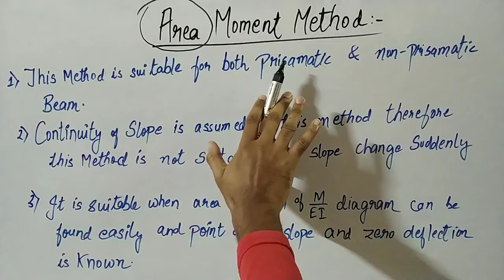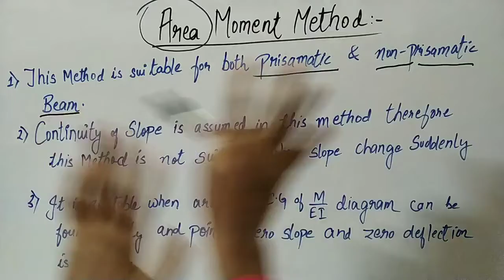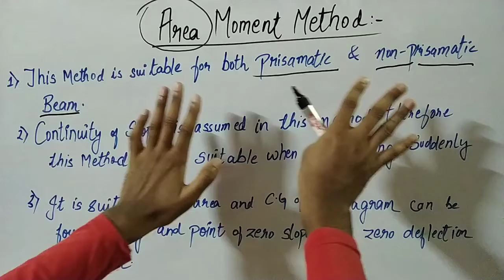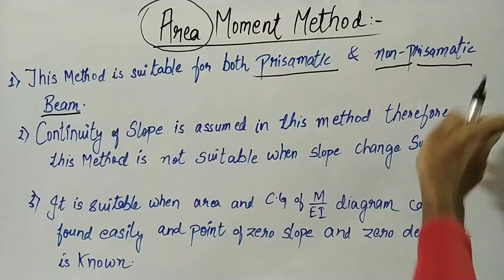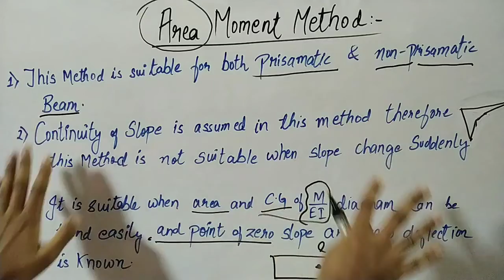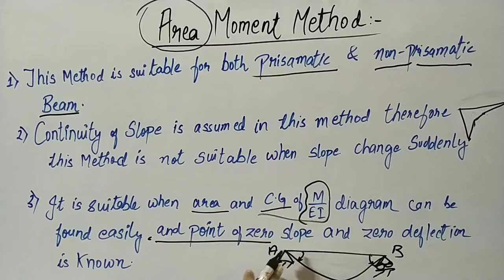Understanding Area Moment Method|Structural Analysis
Here in this video I will explain Area Moment Method
Welcome to Dronashish Nayak!
I’m a civil engineering professional with a strong academic background and practical experience. I hold a B.Tech in Civil Engineering from GITA Bhubaneswar (BPUT) and an M.Tech in Structural Engineering from BIT Mesra. My journey includes teaching as an Assistant Professor at KK College of Engineering and Management, Dhanbad, and RTC Institute of Technology, Ranchi. I’ve also worked in government roles as a Junior Engineer in the Drinking Water and Sanitation Department and currently in the Urban Development and Housing Department (UDHD).

On this channel, I share valuable resources for civil engineering students, including example tutorials, university-specific guidance for JUT (Jharkhand University of Technology), and tips for cracking competitive exams like JPSC AE and JSSC JE.